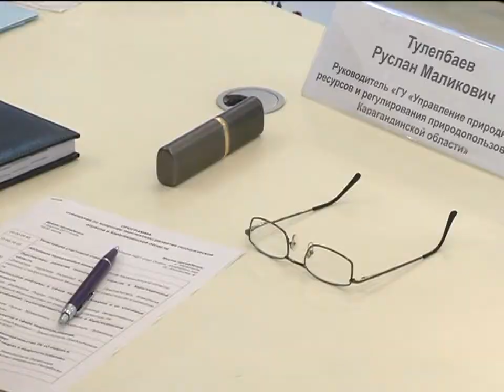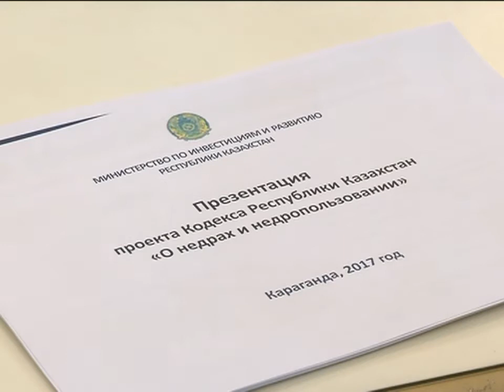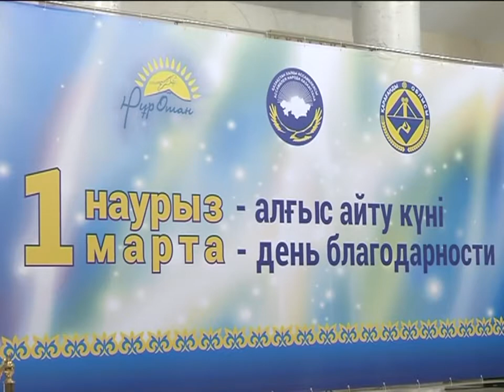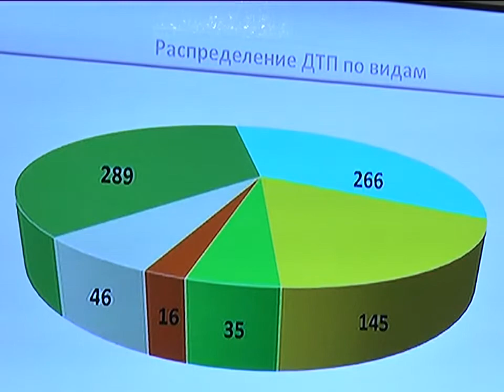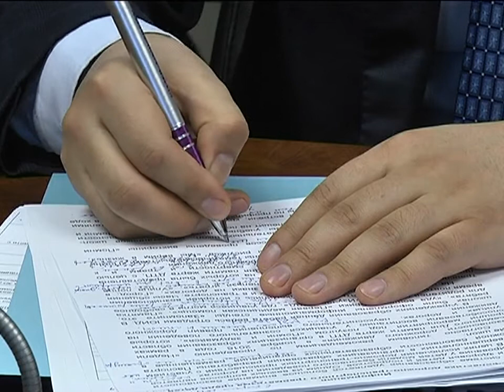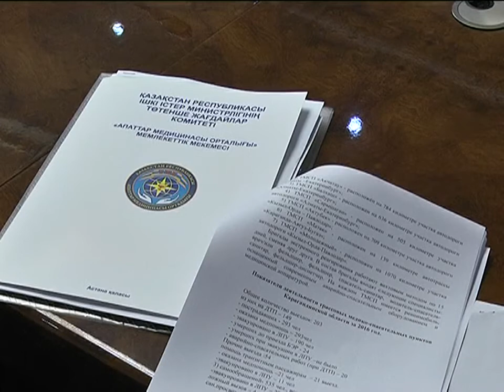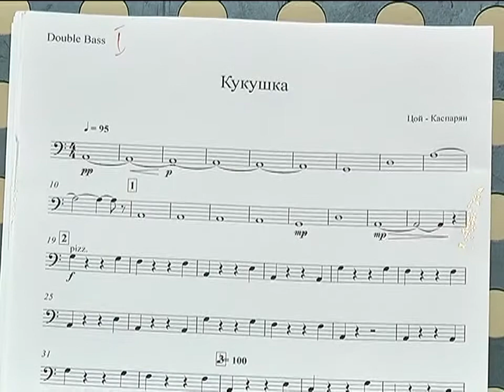01/03/2017 - Новости канала Первый Карагандинский